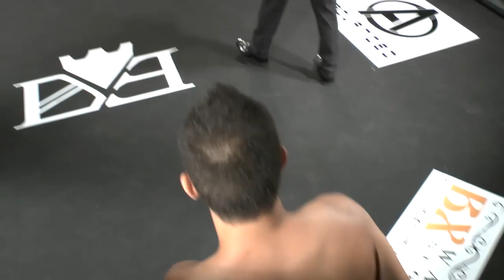Eternal MMA 4 - Tyson Myles VS Ben Karena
Eternal MMA 4 took place in The Coolangatta Hotel Australia on February 21st 2014.
Fight 4 was a Bantamweight Fight between Tyson Myles (Kachi MMA) and Ben Karena (Hard Knocks MMA)